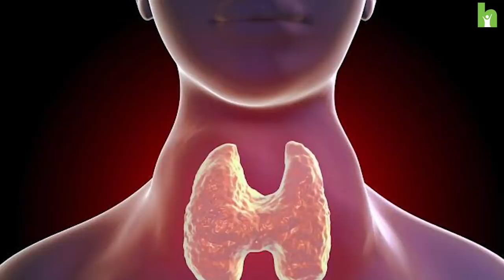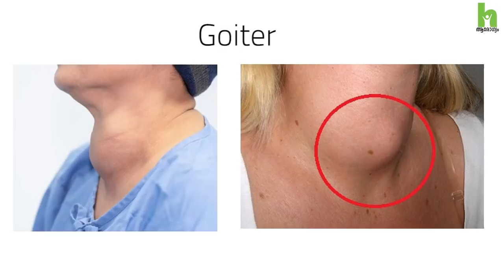തൈറോയ്ഡ് രോഗ ലക്ഷണങ്ങളും പരിഹാര മാർഗങ്ങളും | Thyroid Malayalam Health Tips | Arogyam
തൈറോയ്ഡ് (Thyroid) രോഗം ഉള്ളവരുടെ എണ്ണം വർധിച്ചു വരികയാണ്. വിവിധ തൈറോയ്‌ഡ് രോഗങ്ങളെ മുന്നേ  പ്രവചിക്കുന്ന നിരവധി ലക്ഷണങ്ങളുണ്ട്. അവയാകട്ടെ നമ്മുടെ നിത്യ ജീവിതത്തിൽ പ്രകടമാകുന്നവയും. അവയെ കണ്ടിട്ടും കാണാത്ത മട്ടിൽ പോകരുത്.
തൈറോയ്ഡ് രോഗ ലക്ഷങ്ങൾ, ഗോയിറ്റർ  (goiter) എന്നിവയെ കുറിച്ചും തൈറോയ്ഡ് രോഗത്തിനുള്ള ഏറ്റവും പുതിയ ചികിത്സാ രീതികളെ കുറിച്ചും കണ്ണൂർ ആസ്റ്റർ മിംസ് ലെ Dr. Srinivas I C (Department of General Laparoscopic & Thoracoscopic Surgery, Aster MIMS Kannur) സംസാരിക്കുന്നു.

In this video Dr. Srinivas I C - talk all about Thyroid Disease -  Symptoms, Causes and Treatment.
The thyroid is a butterfly-shaped gland that sits low on the front of the neck. The thyroid gland creates hormones that affect metabolism. Learn about thyroid diseases, such as hypothyroidism, hyperthyroidism, Goiter etc...